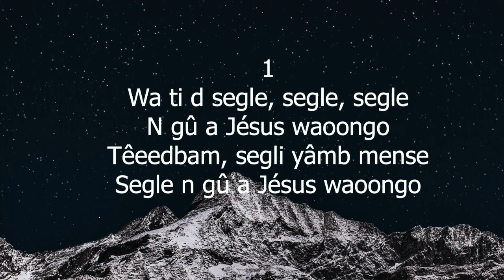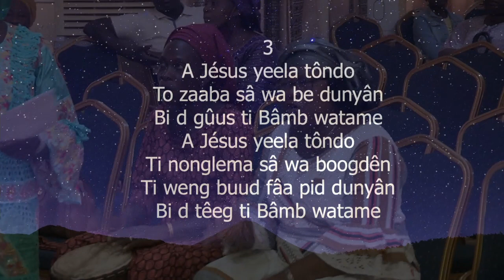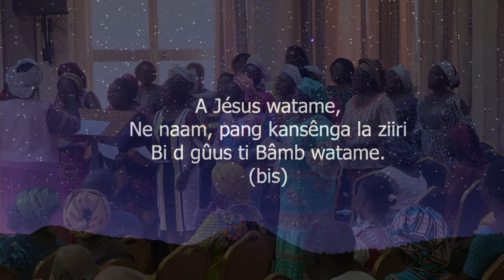Wa ti 'd segle. | Chorale ASC ECADO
✝🔊 ECADO WORSHIP TIME
🎤🎶  Chorale Mixte ASC ECADO
📜Titre : Wa ti 'd segle